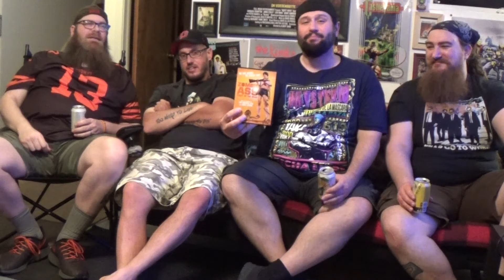ZOMBIE ASS : TOILET OF THE DEAD (2011) REVIEW 2021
When it comes to Horror movies the word "disgusting" gets thrown around a lot.  Especially for Slasher and Grindhouse films.  But in terms of the Japanese splatter flick ZOMBIE ASS : TOILET OF THE DEAD it definitely earns it's gross out badge of honor!  So check out our video review to see just how disgusting this zombie film gets!